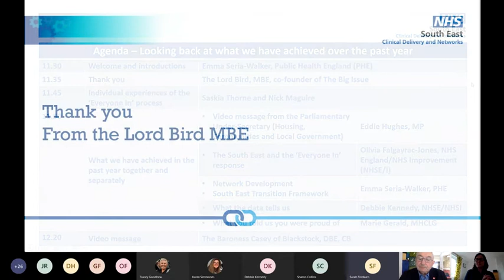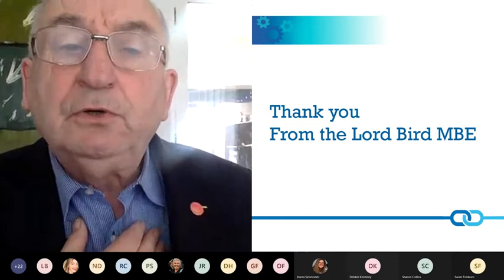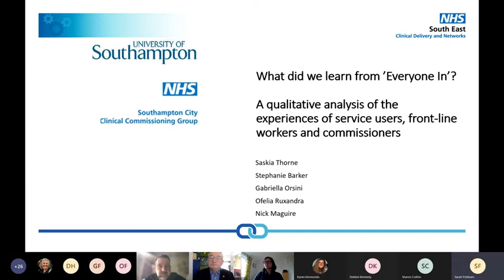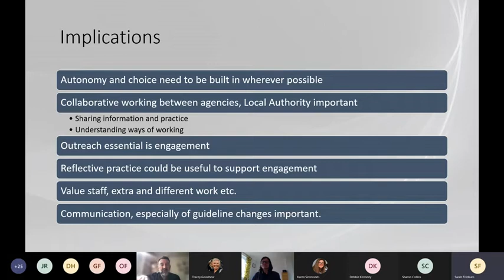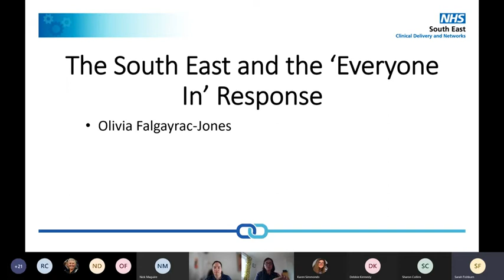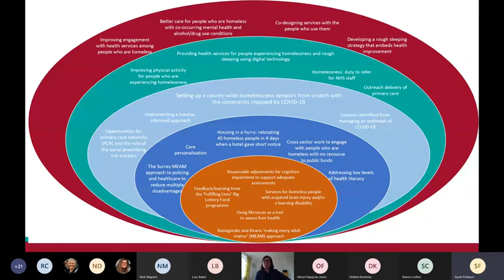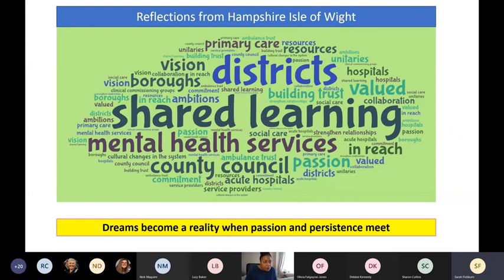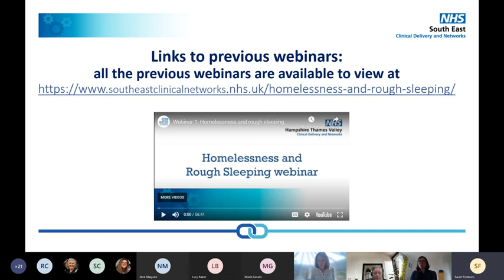Webinar 18; Homelessness and Roughsleeping - Reflections on the past year